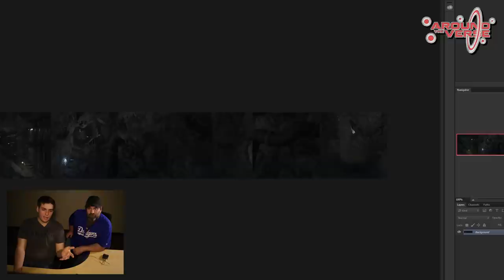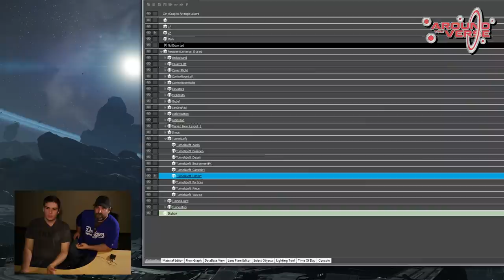Around the Verse: Episode 2.12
We're on vacation.

00:29 - Intro
01:00 - ATV Interview with David Swofford
10:33 - ATV Behind the Scenes: Lighting
18:10 - Gameplay Video
18:33 - MVP